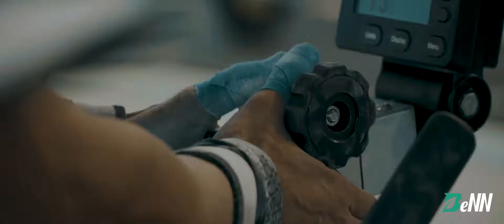BeNN Battle 2018 - Aftermovie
Découvrez l'aftermovie de la BeNN Battle 2018 !

BeNatural. BeNutrition. BeNN.